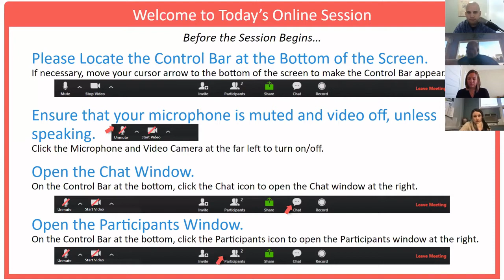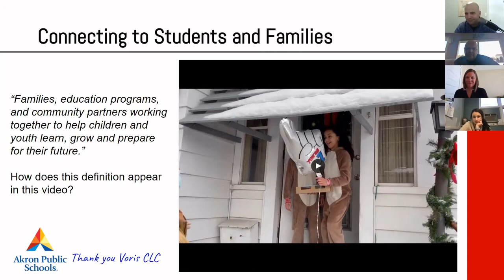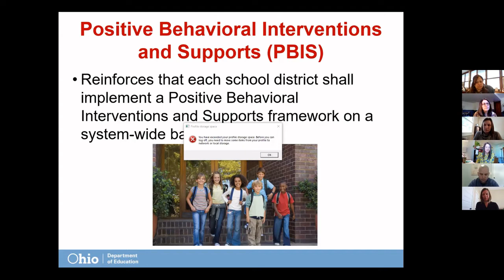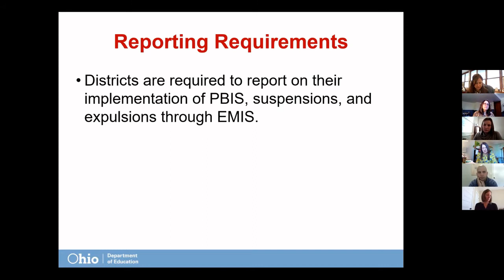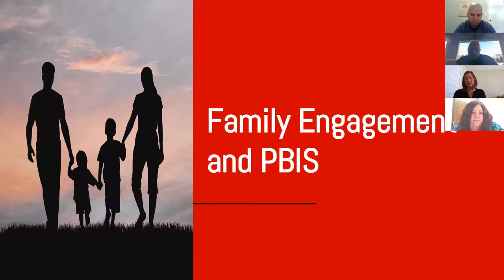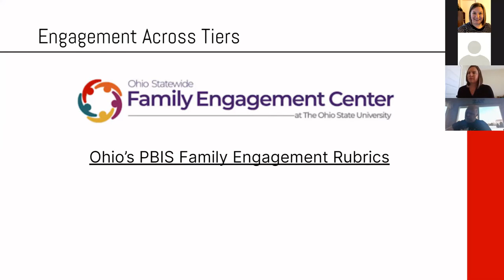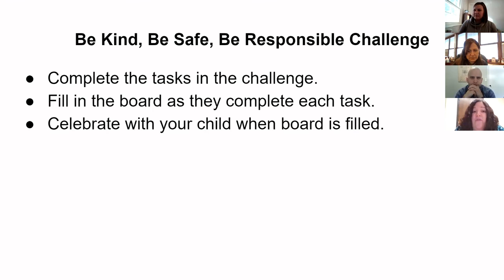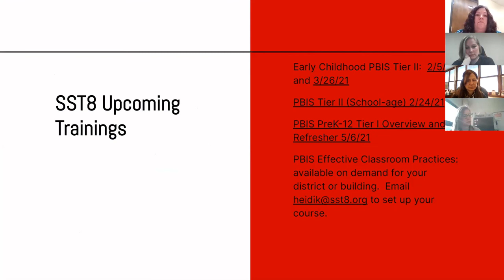PBIS Leaders Network 1 21 21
Network topics include HB 318 updates, family engagement within the PBIS framework and local school presentations.